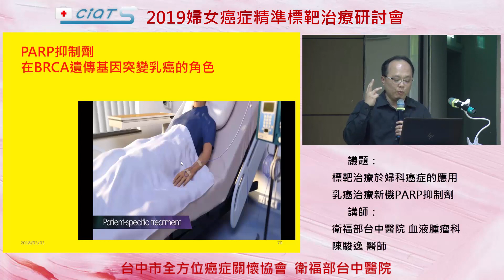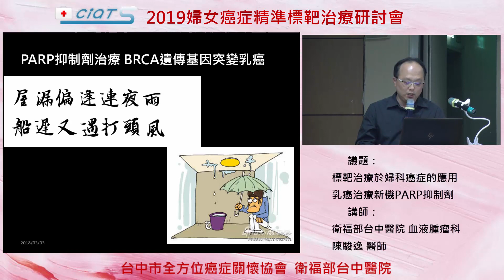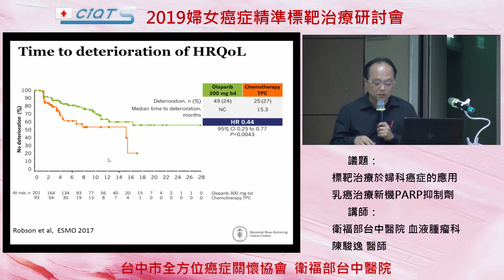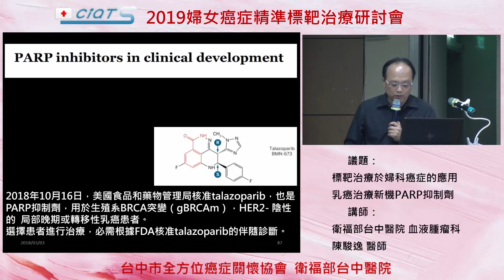標靶治療於婦科癌症的應用-乳癌治療新機PARP抑制劑–6 PARP抑制劑在BRCA遺傳基因突變乳癌的角色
2019婦女癌症精準標靶治療研討會
陳駿逸 醫師

乳癌患者且有BRCA基因突變：
1．乳癌或卵巢癌家族史
2．乳癌發病年齡，
3．雙側乳癌，
4．三陰性乳癌，
5．合併乳癌和卵巢癌
6．男性乳癌

●PARP inhibitors適應症包括了治療已經擴散（轉移）且其腫瘤具有特定遺傳（生殖系）BRCA基因突變的乳癌某些類型患者，PARP抑制劑第一次批准用於治療乳癌，且是獲准用於治療某些具有“BRCA”基因突變的轉移性乳癌患者的藥物

●2018年10月16日，美國食品和藥物管理局核准talazoparib，也是PARP抑制劑，用於生殖系BRCA突變（gBRCAm），HER2- 陰性的  局部晚期或轉移性乳癌患者。
選擇患者進行治療，必需根據FDA核准talazoparib的伴隨診斷。

●乳癌患者何時要懷疑可能有BRCA突變?
1．有≧3名女性家族成員被診斷患有乳癌（年齡：不限制）。
2．≧2的女性家族成員診斷出患有乳癌，其中一人被診斷時≦50歲。
3．≧1女性家族成員確診乳癌和一個家族成員確診為卵巢癌（可以是同一位家族成員）
4．≧1女家族成員‹35歲確診乳癌。
5．≧1名女性家族成員確診為雙側乳癌（第一個乳癌確診時需‹50歲）。
6．≧1名女性家族成員確診為卵巢癌（確診時需‹40歲）。
7．≧2名女性家族成員確診為卵巢癌（年齡：不限制）。
8．≧1男性家族成員確診為乳癌（年齡：不限制）。